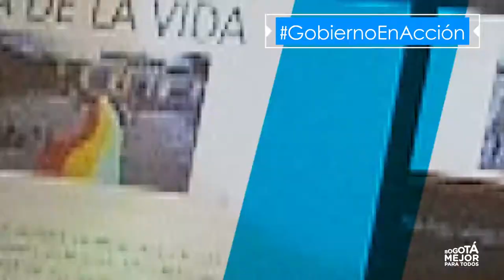Gobierno en acción 5 al 11 de noviembre 2018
- EncuentroCiudadano en Suba
- Consejo de Alcaldes
- Conmemoración del Día de la Vida
- 978 llantas retiradas del espacio público en Engativá, Kennedy, Suba y Antonio Nariño
- Capacitaciones para obtener el SelloSeguro